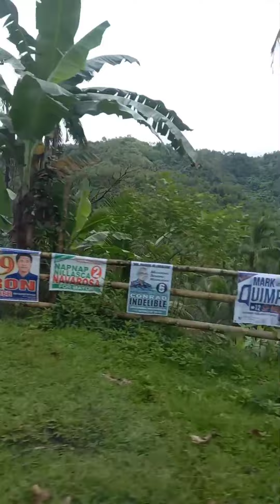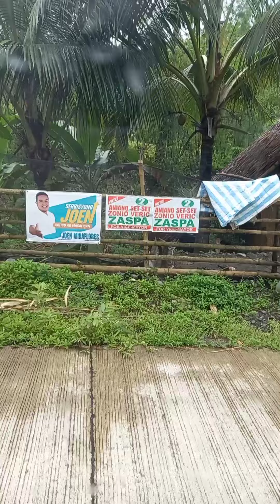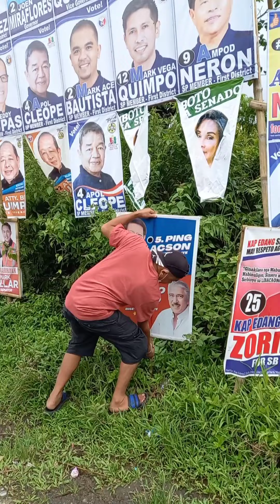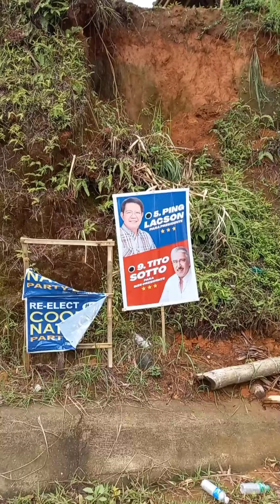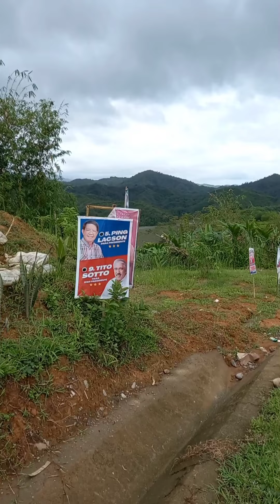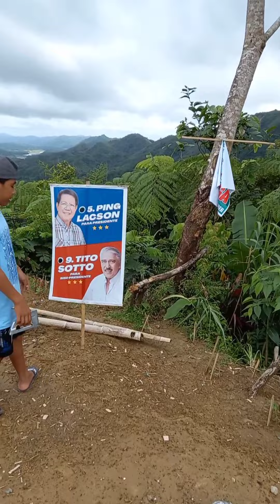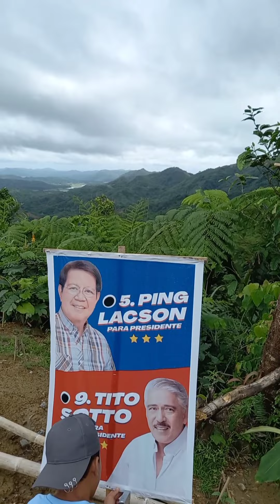MANIKA VIEWPOINT WITH FAMILY